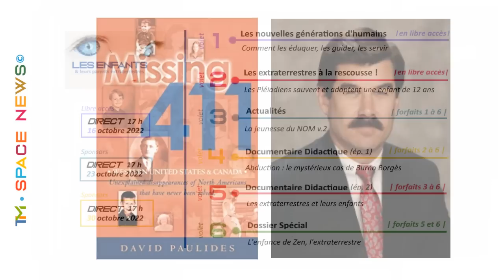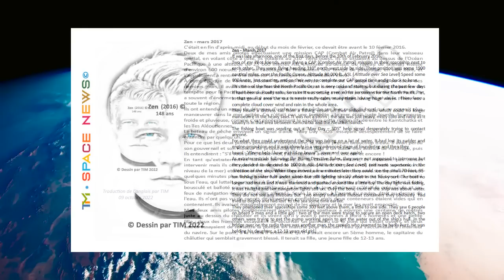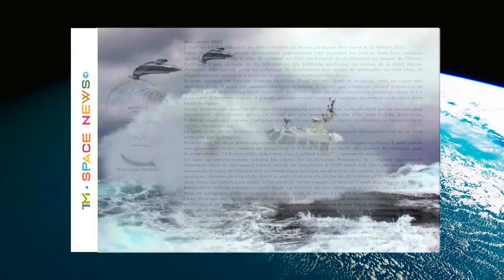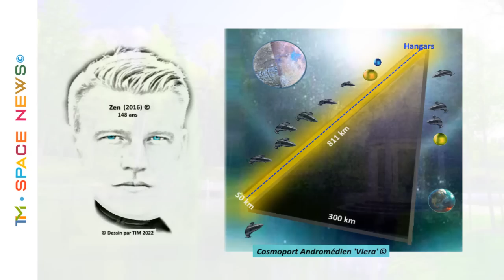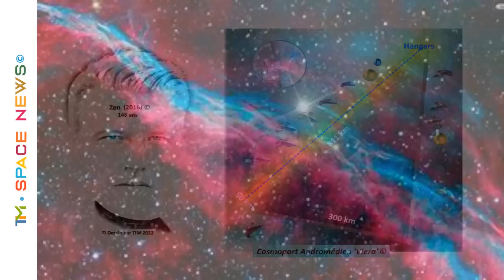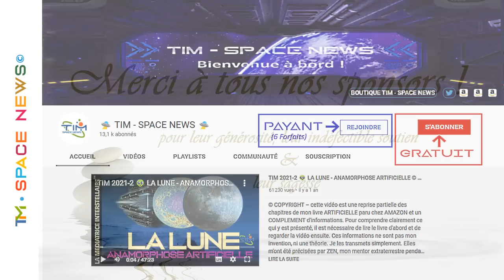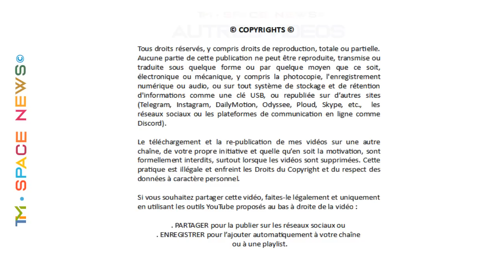TIM 2022-89 👽 SPACE NEWS 👽 LES EXTRATERRESTRES PLEIADIENS SAUVENT UNE ENFANT ET L'ADOPTENT - n°2 ©